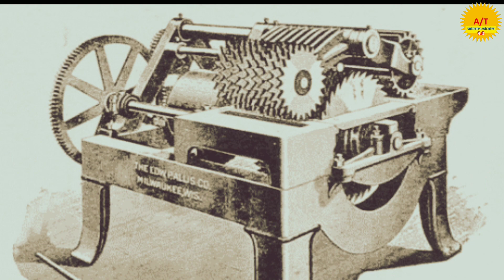28 রকম নরকের বর্ণনা 😱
28 রকম নরকের বর্ণনা 😱 ‎@arindambiswas9388

তথ‍্যসূত্র: গুগল

Abol Tabol 9.0
From -West Bengal Kolkata (India)